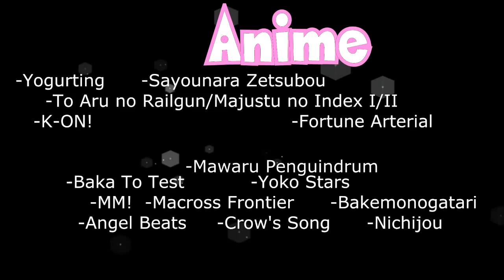DISCO 4.0 [SMASH!! Best Upbeat 2012]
[congrads to Jazzy for 3rd~!]

So, Shin and I started discussing Level Up back before Akross was even over, and we bounced ideas back and forth while working on Fate Matrix. We ended up with a really challenging concept I was excited about, but technical issues and time limits made it impossible. So we changed gears.

We decided to go for a dance-upbeat video, and I wanted to focus mostly on my transitions and timing, since those are Shin's strong suits. I also ended up learning alot about the technical side of editing as well. AMVsimple, MeGUI, and ZarxGUI among others were all new to me, but Shin walked me through them. Also, a big shoutout to JazzVids and Gotegenks for giving me advice on add layers and deinterlacing. Another shoutout to Pochomaluv and IleiaAMVs for being such good cheerleaders when I got down on myself.

My pro of course also gets my shoutout! He's been giving me pointers since the moment we met, I think xD. He's never refused a question, no matter how frequent or annoying. And when I forced him to watch beta after beta, he hardly complained. I'm sure this isn't the end of all the things I'll learn from him.

So, after a few months of work, I give you DISCO 4.0.

Shin: I'm more of hands off kind of teacher, so I dunno how useful I ended up being. We had a larger project planned at first, but we realized it would take too long to make the deadline, so we ended up shifting gears and went with a simpler dance style video.

edit: Song is the MONSTAR remix, not monster xDD. My b~ lol

Premiered: March 9th, 2012

EDIT: Over 10,000 VIEWS?! THANK YOU, GUYS! :'D

Seishun Con Finalist 2012

SMASH!! 2012 Upbeat/Dance Category Winner